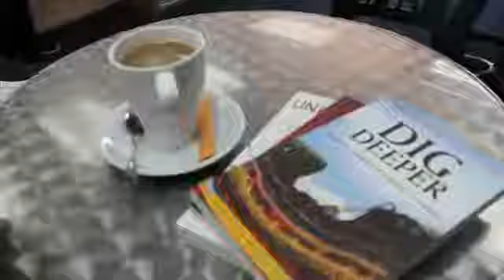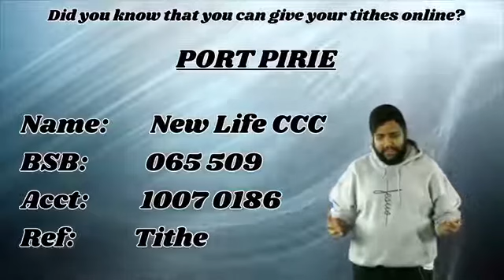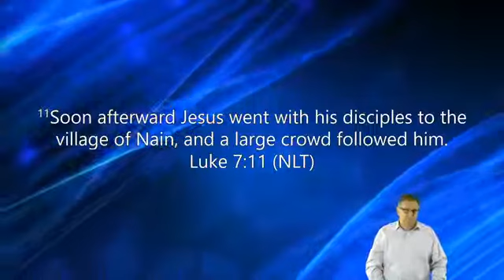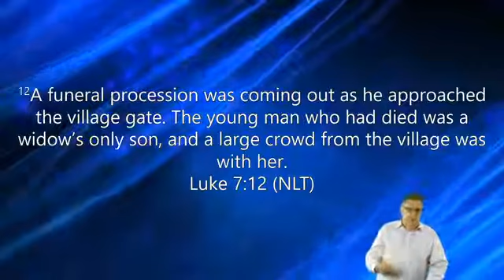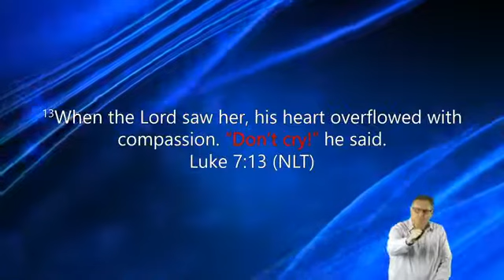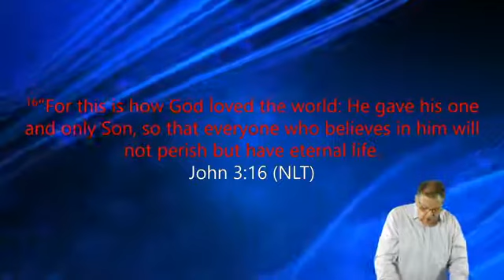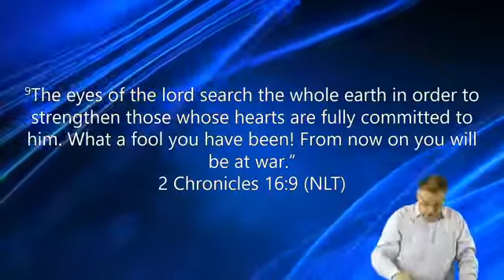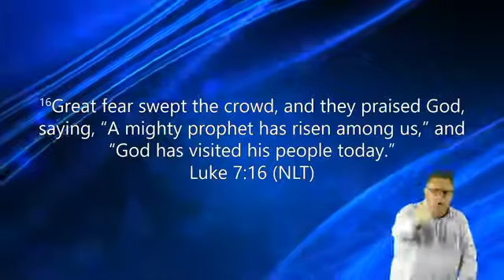BEING REAL IN THE FACE OF CRISIS Ps Mark 17 3 20